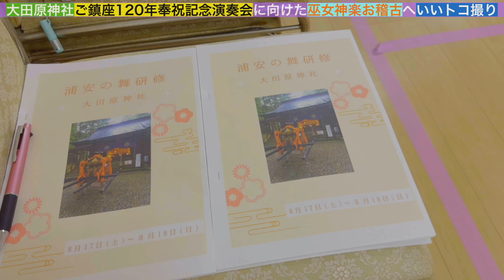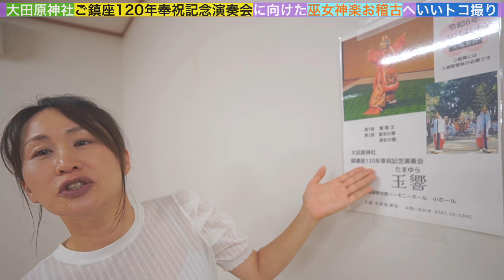【神楽舞】大田原神社巫女神楽お稽古へいいトコ撮り👍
地域応援YouTube📣
ローカルメディア
いいトコ撮り那須ch
【livedoorニュースへ同時配信】

今回のいいトコ撮りは⁉️
大田原神社にて
9月14日奉祝記念演奏会に向けたお稽古へ
いいトコ撮り👍

神道からくる日本文化も知ることができた今回の取材。

本番も楽しみです😊

いいトコ撮り那須chを応援している
【地域応援企業】

▪︎すてきカッコイイ着物ギャラリー
Moon Silk

▪︎車のことなら
おまかせチャンネル
（omatube）

▪︎らぼっと店長 那須塩原駅前カフェ
Cafe Salon Kiranasu